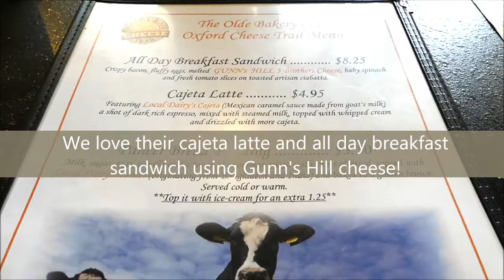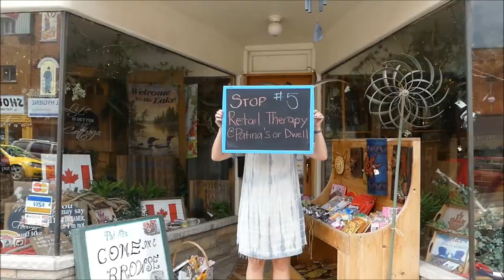Oxford Unplugged: INGERSOLL, ONTARIO | Tourism Oxford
Oxford County is easy to find, but hard to forget. Learn all about events, places to eat & stay, and area attractions.

Hop on your bike, or get in your car, and visit new and unique destinations in Oxford County.  Get acquainted with the history of our proud Quaker settlements and our important role in the Underground Railroad. Take in dinner in a show in a renovated 1800s barn. Travel the Oxford County Cheese Trail sampling artisan cheeses. Learn about the “Mammoth Cheese” and how cheese was made in the 1800’s.   We are part of Canada’s South Coast Birding Trail and the Carolinian Life Zone so get outdoors on our trails for birding, sport and relaxation.

There is something for everyone to discover and it all awaits you in Oxford County!